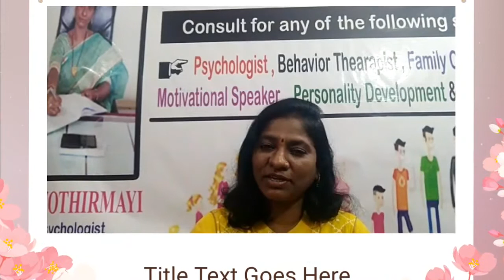మానసికంగా, శారికంగా ఆరోగ్యం గా వుండాలంటే...!C. JYOTHIRMAYI..// PSYCHOLOGIST..!Tollywood Ticket